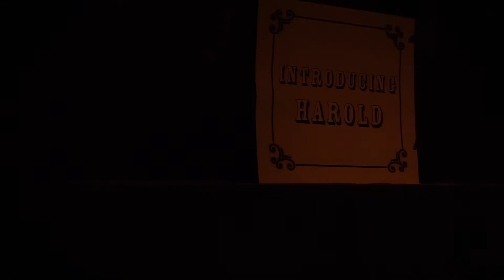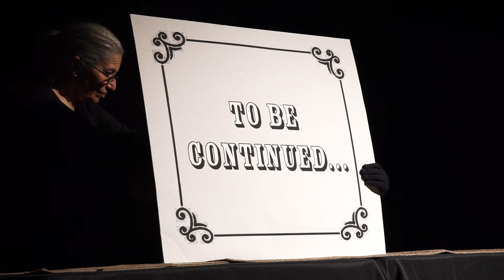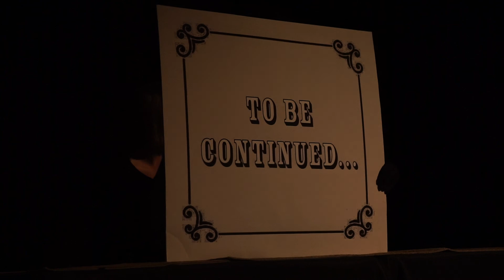KFC Puppet Partners "Introducing Harold"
Featured in the June 10, 2019 Nasty, Brutish and Short Puppet Cabaret in Chicago, this short piece serves as an introduction to Harold, a charming older gent with a love for music, and to Claire who chances to pass by on her tricycle. Puppets created by Carol Trobe, staged by KFC Puppet Partners: Karen Hoyer, Freddie Levin and Carol Trobe. Filmed by Myra Sue.